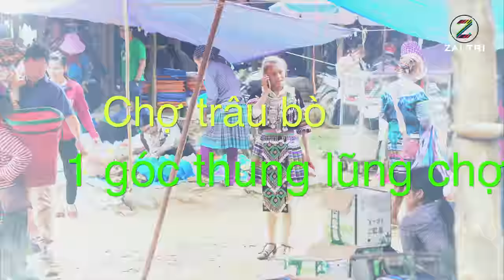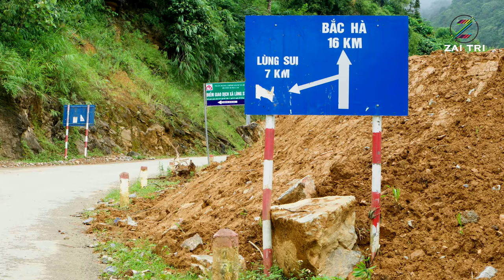Vietnam highland market - Can Cau Market in Bac Ha - Lao Cai | Vietnam Travel with ZAITRI